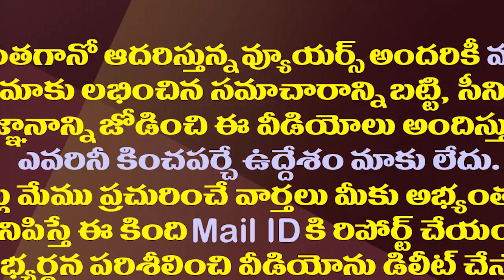పవన్ పై రెచ్చిపోయిన కాపు కార్పొరేషన్ చైర్మన్ అడపా శేషు| Kapu Chairman Adapa Seshu Slams Pawan Kalyan